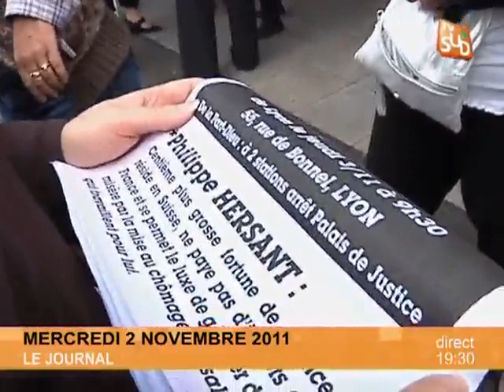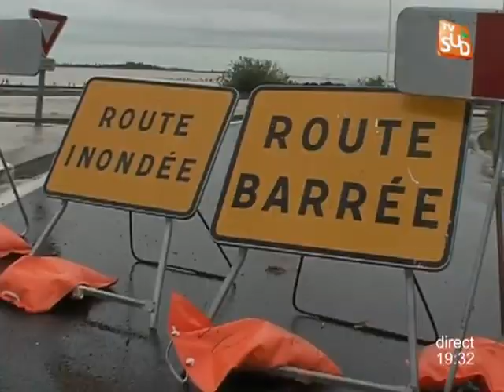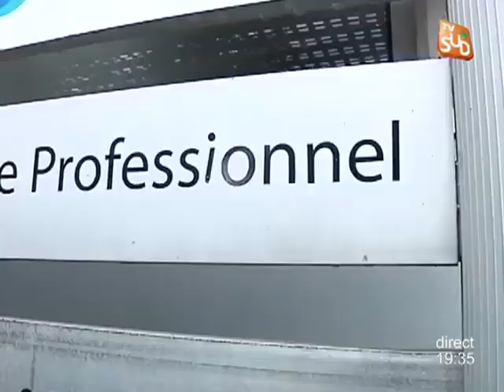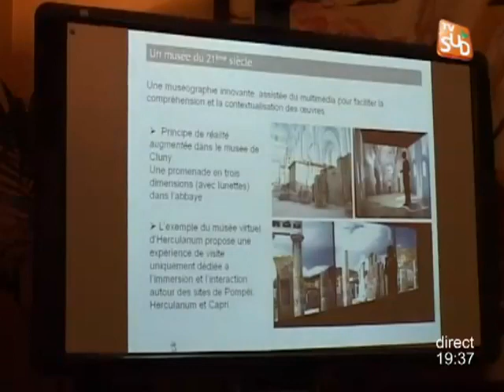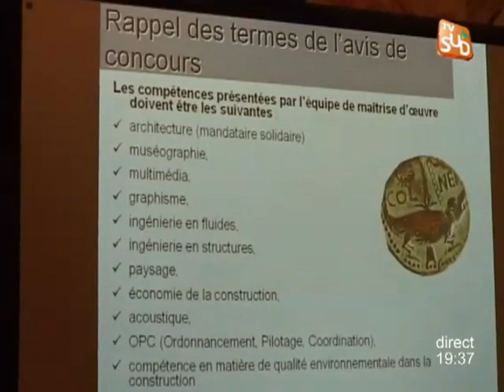TVSUD - Le JT du 02/11/2011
Sites webs/blogs, copiez cette vidéo avec le bouton "Intégrer" !